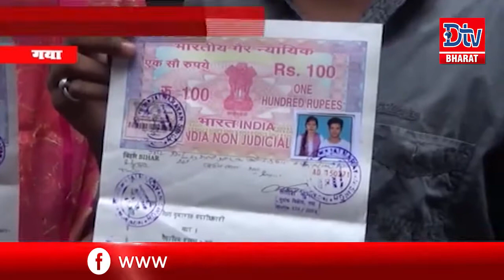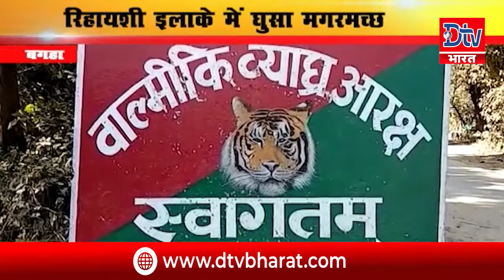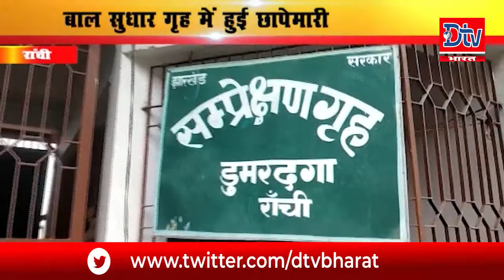देखें बिहार झारखंड समेत देश की तमाम खबरें ।Bulletin @ 9pm।dtv_bharat